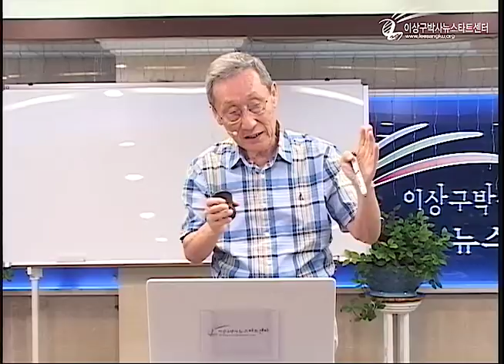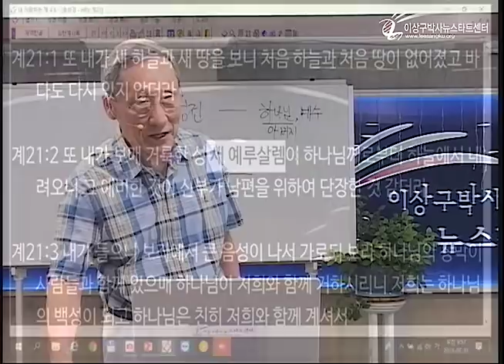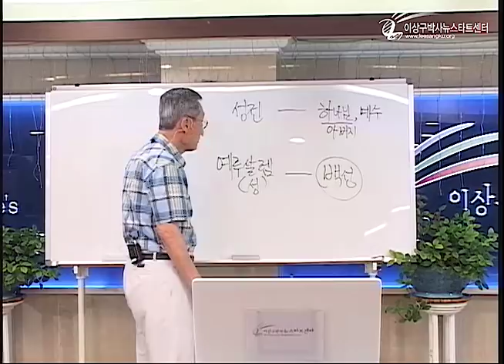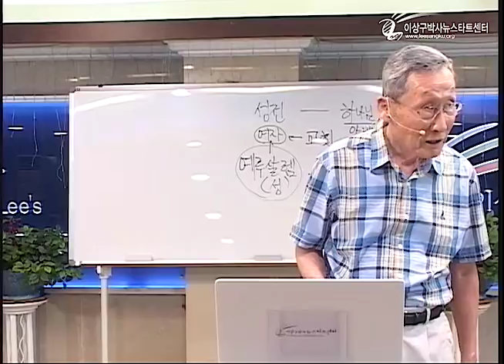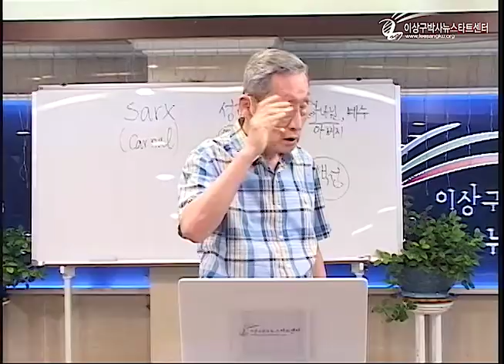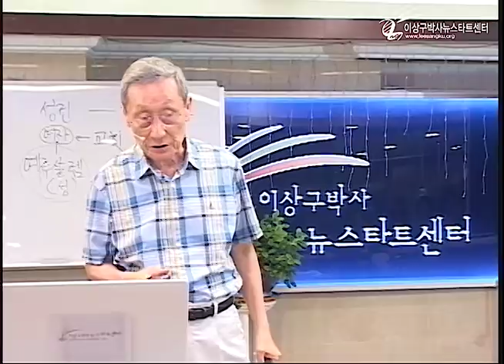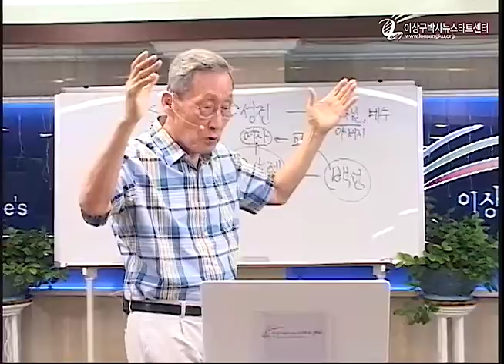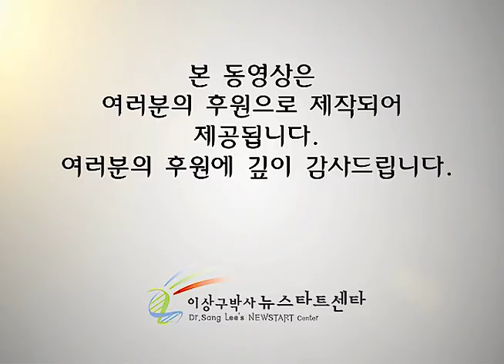H218 18 선악과 나무가 왜 있었나?